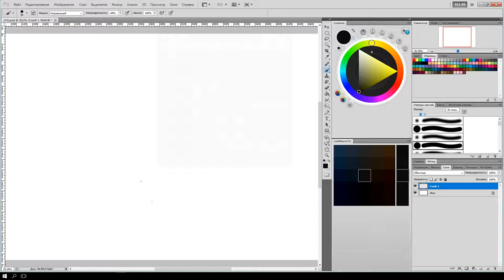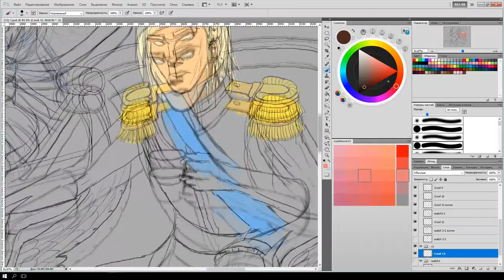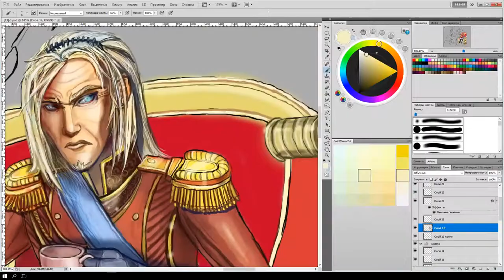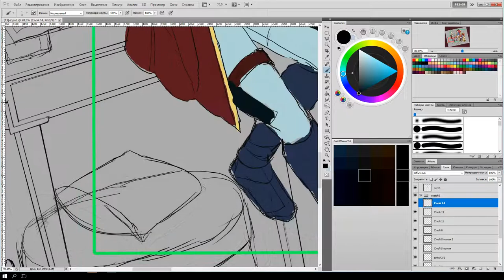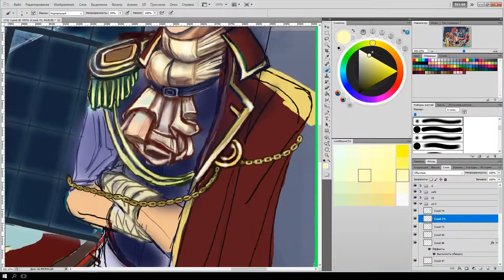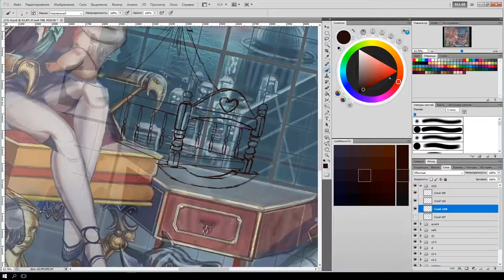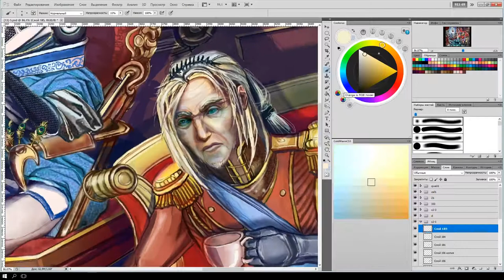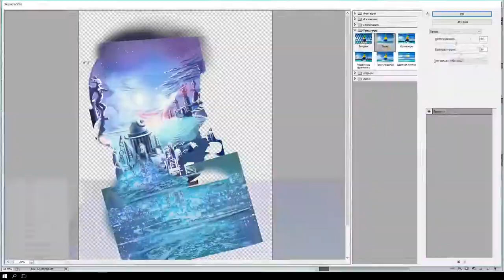Digital Painting [Speed x144] - The Imperial Lodge